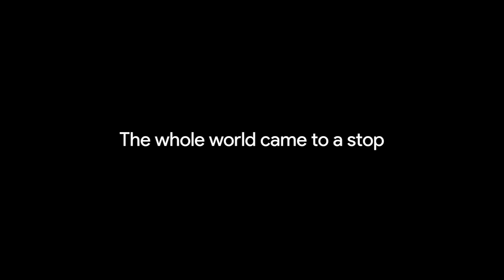Jeryko - These Days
A video of hope, strength, and gratitude for our world right now.

Song and Production by Jeryko